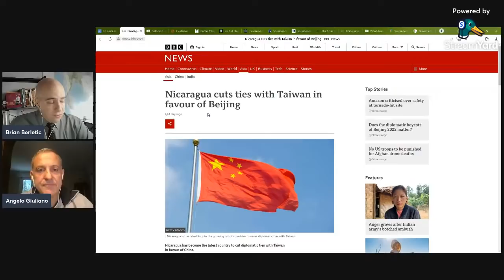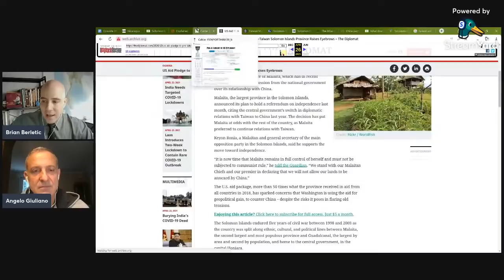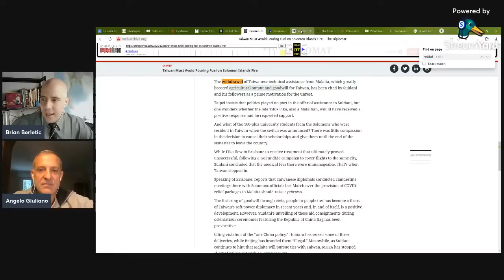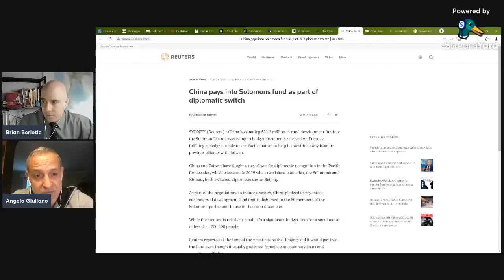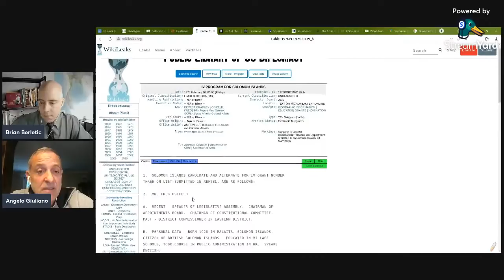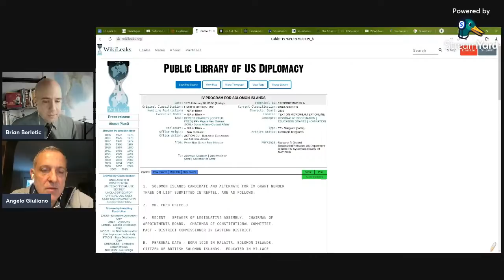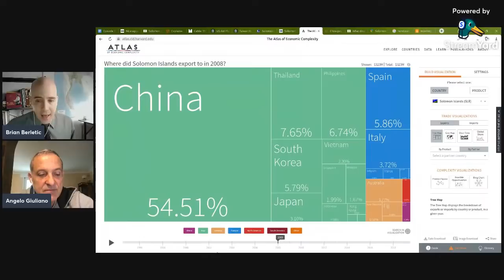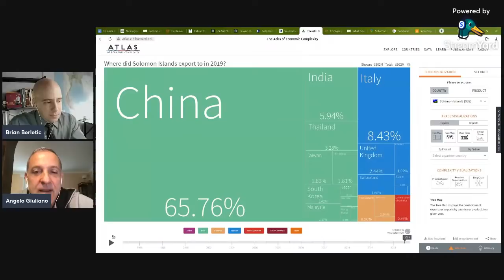Inflection EP26: US Torches Solomon Islands for Choosing China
The Solomon Islands saw sections of its capital Honiara - including its Chinatown - devastated by violent riots originating from the province of Malaita.

Malaita has been a vector for US meddling and interference for decades and the epicenter from which “punishment” is administered when the Solomon Islands’ government does not do what Washington and its allies demand.

In 2019 when the Solomon Islands adopted a One China policy in favor of Beijing and pledged to replace its dependency on the US and Taiwan with closer cooperation with China plans were set in motion to stir up violence, promote separatism, and achieve regime change.

The episode demonstrates not only yet another example of US interference and bullying on the international stage but also how Taiwan - a supposed “model democracy” - pursues nothing more than a stunted, mutated version of Washington’s foreign policies.

Inflection is a weekly show featuring Angelo Giuliano and Brian Berletic, discussing recent headlines and in-depth discussion of topics shaping the shift from West to East and unipolarism to multipolarism.

References:

ABC - Solomon Islands joins China's Belt and Road Initiative, as leaders meet in Beijing:
Reuters - Explainer: -What is behind unrest in the Solomon Islands?:
The Diplomat - US Aid Pledge to Pro-Taiwan Solomon Islands Province Raises Eyebrows (2020):
The Diplomat - Taiwan Must Avoid Pouring Fuel on Solomon Islands Fire (2021):
The Guardian - Solomon Islands PM survives no-confidence vote after weeks of protest:
DW - Solomon Islands: PM Sogavare survives no confidence vote:
Xinhua - Solomon Islands' PM: All sensible leaders must acknowledge existence of China (2019):